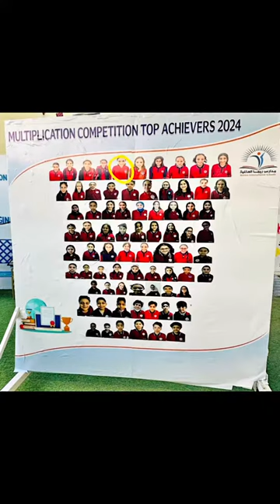Reema_International_School 🏆🥳multiplication Competition🏆🥳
❤️Math department ❤️
🏆🏆🥳🥳 The Winner of multiplication Competition 🏆🏆🥳🥳